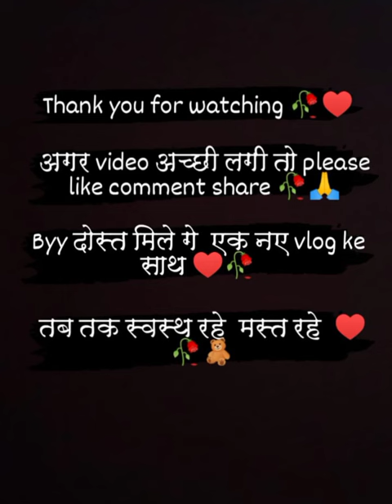पहाड़ी गाने में पहाड़ी दूल्हा दुल्हन का डांस 🌹🌹👌👌